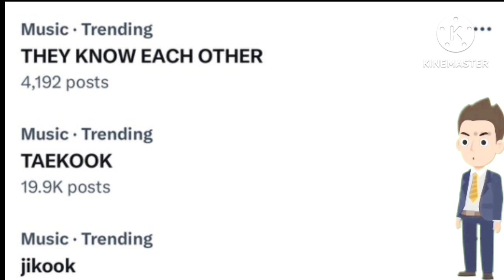What Is That Place? —V Gets Fans Curious With His Latest Instagram post Featuring Jimin And Jungkook